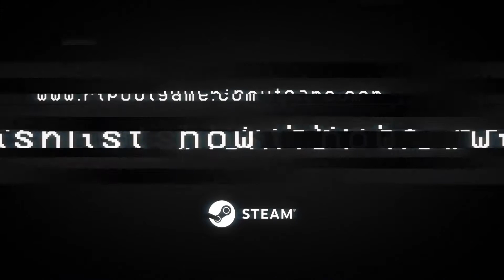Ripout Chega ao PC em 2022 (Game de Tiro em Primeira Pessoa Cooperativo)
Ripout é um jogo de tiro em primeira pessoa sendo desenvolvido para PC, sua previsão de lançamento é para 2022, confira o vídeo mostrando e falando um pouco mais sobre o game.